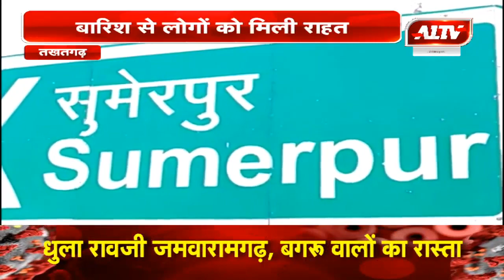तखतगढ़ : उपखंड के कई गांवों में हुई बारिश